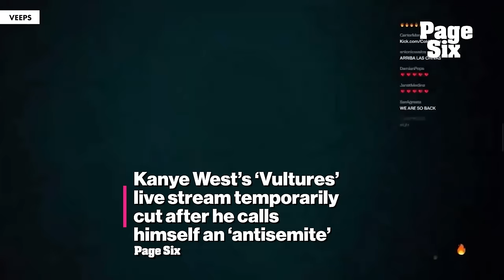Kanye West’s ‘Vultures’ album livestream cuts out after rapper calls himself an ‘antisemite’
Kanye West’s “Vultures” album livestream temporarily cut out after the rapper said the word “antisemite.”

During Thursday’s listening party at the United Center in Chicago, West debuted his new songs for a packed crowd while wearing all black with a Jason Voorhees mask.

In one track, he rapped, “And I’m still crazy, bipolar, antisemite / And I’m still the king.”

Almost immediately after the Grammy winner, 46, uttered the word “king,” the stream went black and silent.